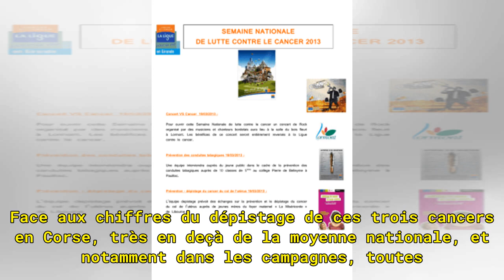Campagne de sensibilisation de la Ligue contre le Cancer 2A : l'URPS mobilisée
Publié le 09/04/2018, 08h41 (Michaël Andreani - Alta Frequenza) - Troisième campagne d’information à la prévention et au dépistage organisé du cancer du sein, du côlon et du col de l’utérus en Corse-du-Sud, du 12 avril au 14 juin. Celle-ci est organisée par le Comité de Corse-du-Sud de la Ligue cont...